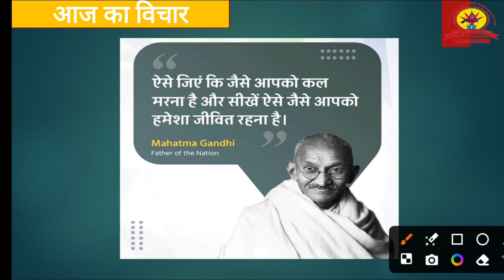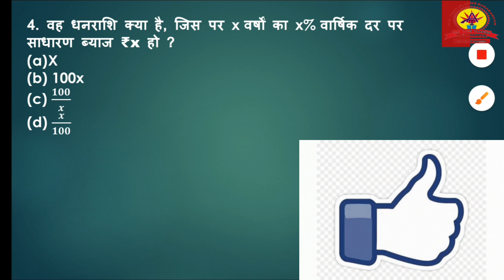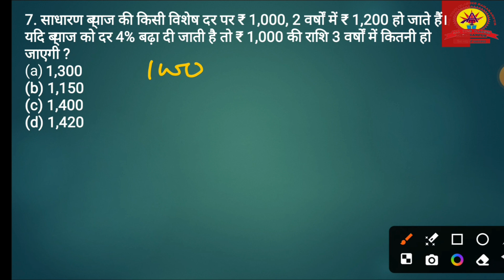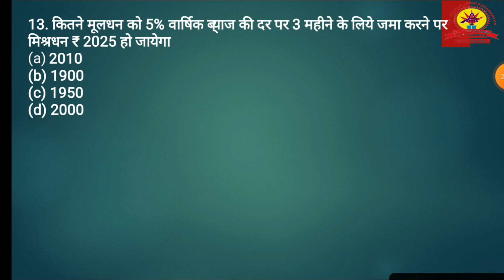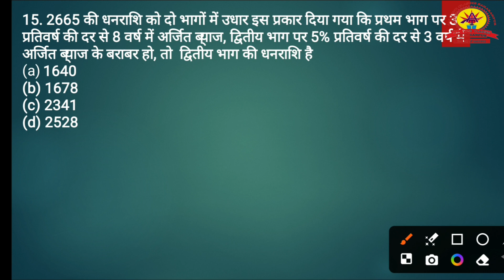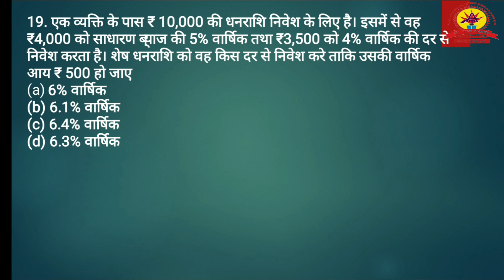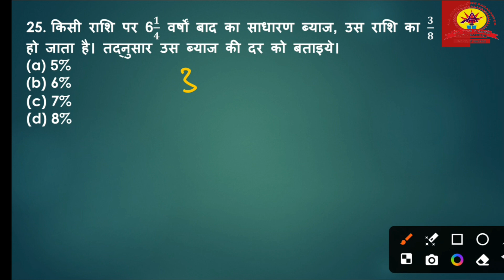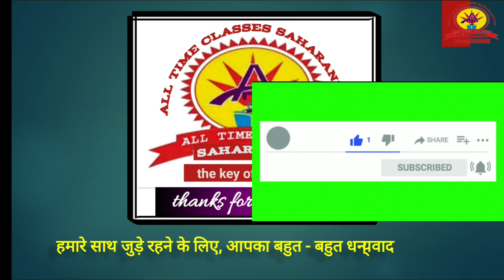Simple_interest_03||साधारण ब्याज ||by Sanjeev Tomar sir:- सभी प्रतियोगिता परीक्षाओं के लिए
साधारण ब्याज (Simple interest) by SANJEEV TOMAR Sir
simple interest by SANJEEV TOMAR Sir
simple interest_profit_and_loss के प्रश्न by SANJEEV TOMAR Sir
साधारण ब्याज-03 (Simple interest) by SANJEEV TOMAR Sir:- सभी प्रतियोगिता परीक्षाओं के लिये
RAJISTHAN POLICE,
UPSSSC, UPPET,
STATE EXAM ,